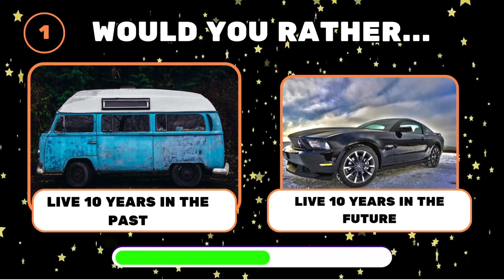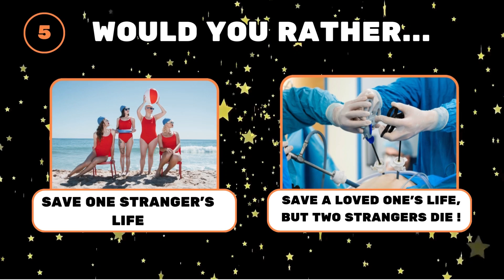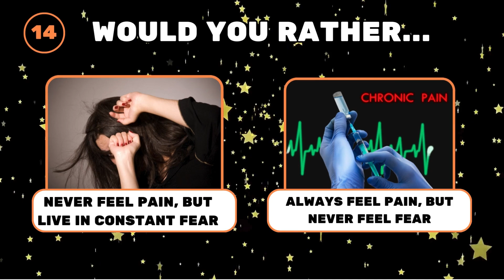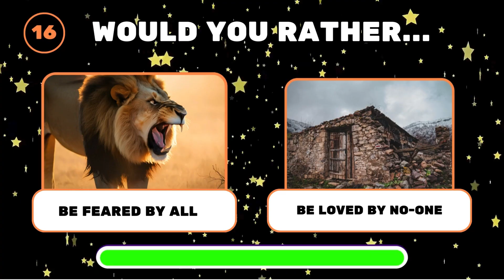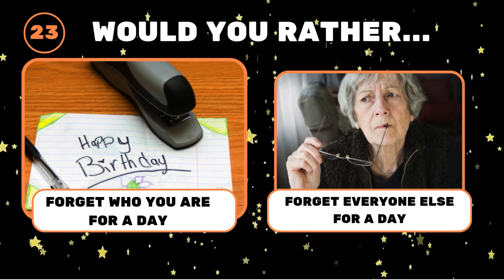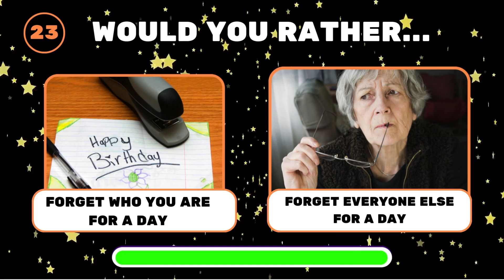Would You Rather - Most Difficult Choices !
Can you finish the most difficult "Would You rather" challenge of 25 extremely tough, thought provoking dilemmas?

How many can you answer instinctively in the time allowed ?
Post your numbers in the comments - -

Lets see how your decision making skills measure up to everyone else

Good Luck with your answers